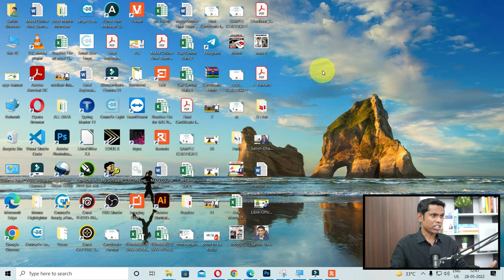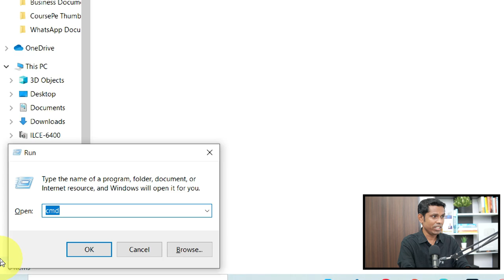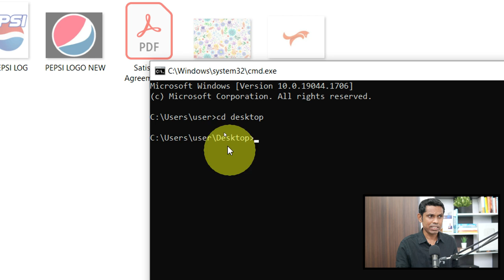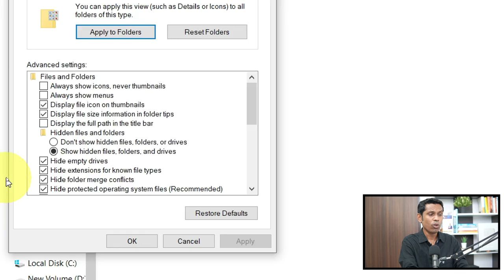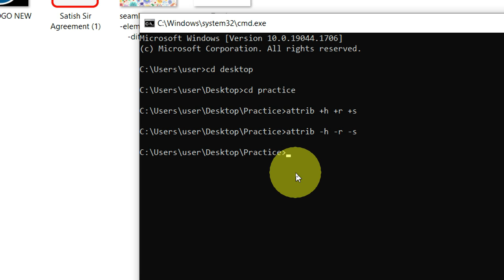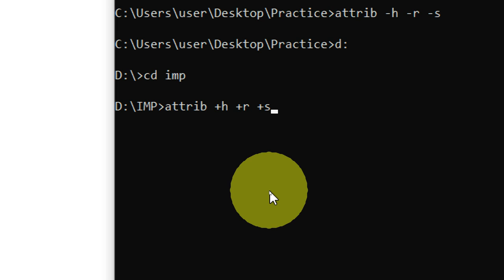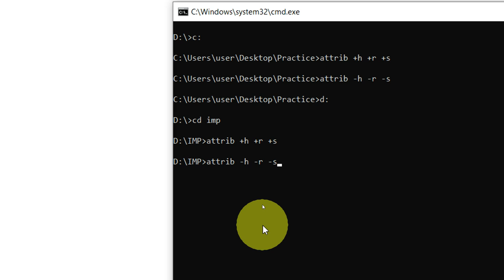अब File को देखना मुश्किल ही नहीं नामुनकिन है | No One Can Unhide Your Files.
In this video, we have explained the best method to hide your files. If you hide files using a
command explained in video, only you can unhide your files. This video is for those viewers who are interested in learning technical tricks and commands.
Course Features :
✅ PDF Shortcuts
✅ Course Completion Certificate
✅ Instant Access